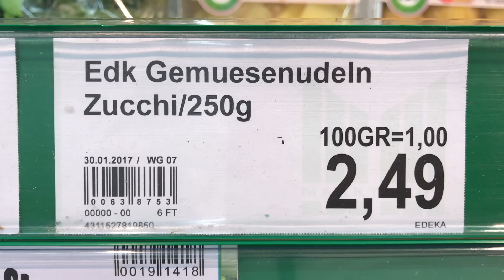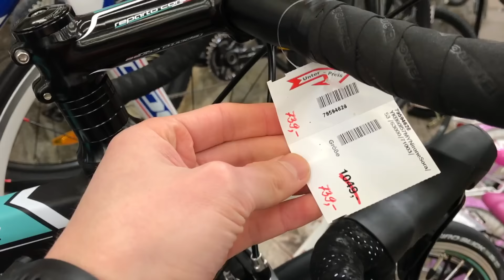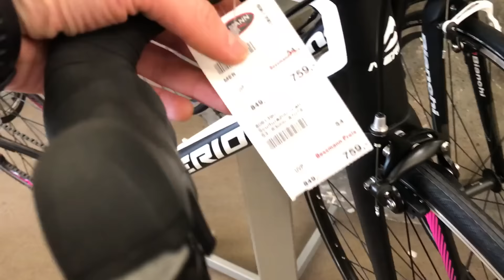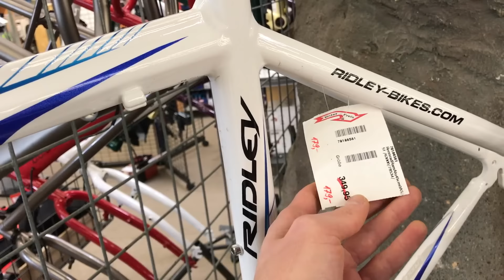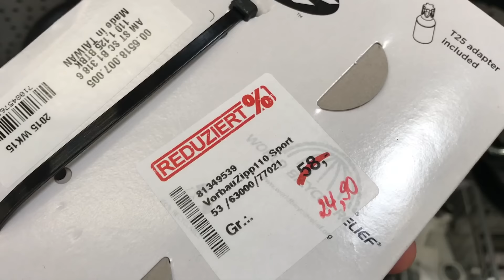VLOG: Велосипедный карнавал 2017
Прогулка по одному из новых веломагазинов в округе, где имплементированы интересные элементы дизайна как например - гора велосипедов, а так же короткое освещение подготовки к карнавалу.

Чёткое топливо для вела - 10 евро

На iHerb код - DAV1800  по статусу в момент загрузки видео мы набрали 300+ долларов, для первой благотворительной помощи осталось подтверждение iHerb - длиться несколько недель, например - кто-то откажется от своего заказа, тогда премия не считается. Поэтому видео по поводу дальнейшего распределения денег в целях благотворительности стоит ожидать на следующей неделе. Соответственно - всё, что пойдёт сейчас - будет использоваться для следующих 300 долларов.

Не забудь выбирать "веган" в фильтрах на сайтах ;-) Пожалуй лучший группсет для шоссейника